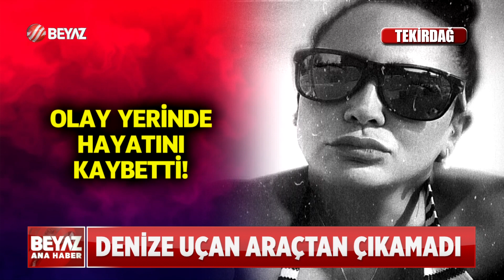OKUL MÜDÜRÜ DENİZDEN ÇIKAMADI